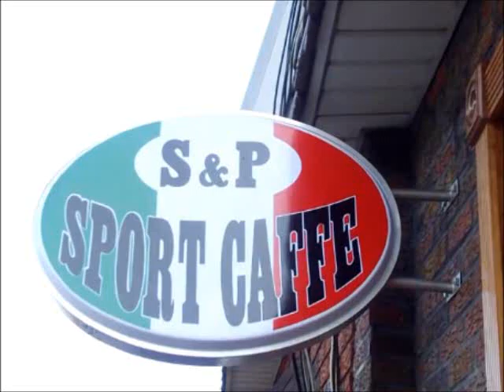barcelonavs vs arsenal 3-8-11.wmv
Barcelona  vs Arsenal at s & p sport caffe  west 7th st and avenue s brooklyn ny